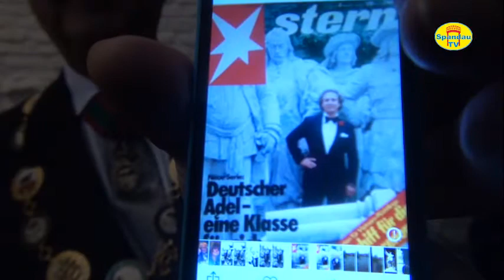Adel verleiht Orden an Dr. Gerd Scharfenberg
Anlässlich einer Ordensverleihung, die Prinz Eduard Herzog von Anhalt und Herzog zu Sachsen persönlich vornahm, hat der Vertreter des ersten Herrschergeschlechts der Mark Brandenburg, am 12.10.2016, die Ausstellung "Berlin enthüllt" in der Zitadelle Spandau besucht. Zu Füssen des Denkmals für Albrecht des Bären wurde der Arzt  Dr. Gerd Scharfenberg, Berlin, für seine Verdienste um das Haus Anhalt und für seine wissenschaftliche Tätigkeit in den Hausorden aufgenommen.
12.10.16